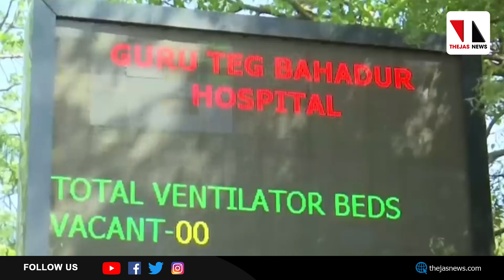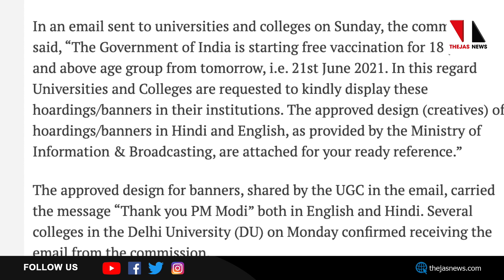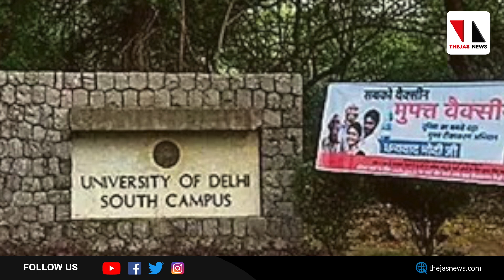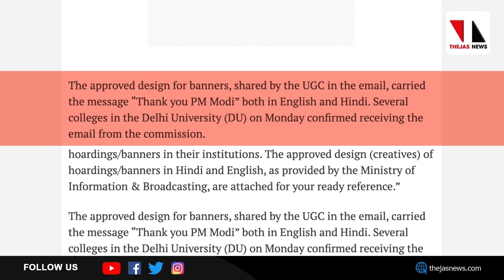പ്രധാനമന്ത്രിയെ ഇങ്ങനെ തരംതാഴ്ത്തണോ? |THEJAS NEWS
എല്ലാവര്‍ക്കും കൊവിഡ് വാക്‌സിന്‍ നല്‍കുന്നതിന് പ്രധാനമന്ത്രിക്ക് നന്ദി അറിയിച്ച് ബാനര്‍ ഉയര്‍ത്തണമെന്നു നിര്‍ദേശിച്ചിരിക്കുന്നത്് യുജിസി തന്നെയാണ്